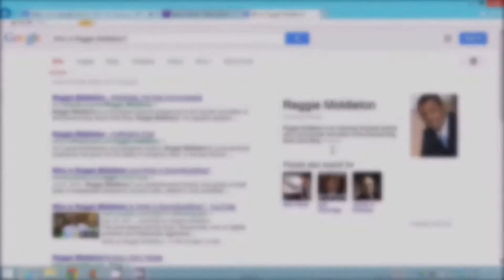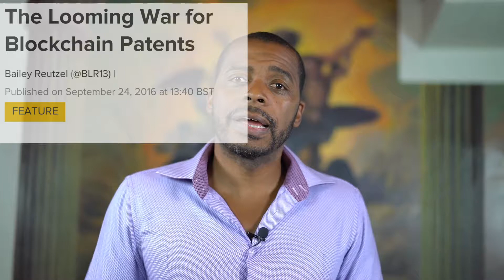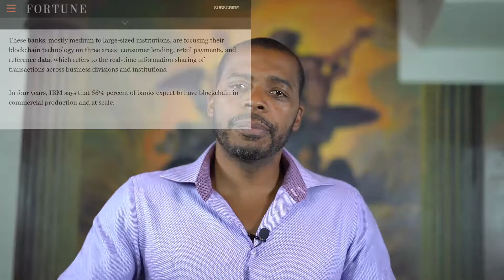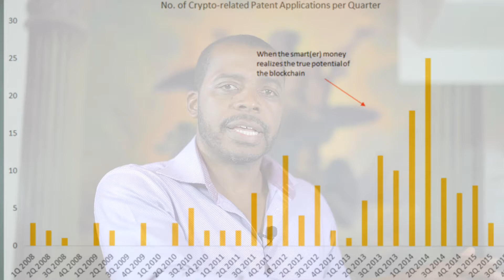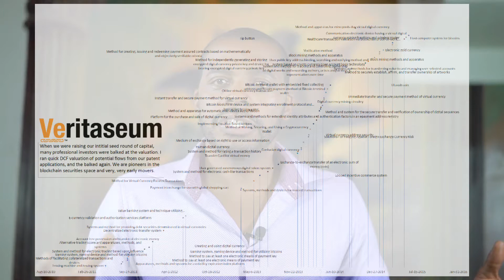Investing in Veritaseum & the Looming Blockchain Tech Patent Wars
This small Brooklyn startup was first to conceive, first to prototype and first to file patent protection for the capital markets application of blockchain technology. See what we're looking for in investors.